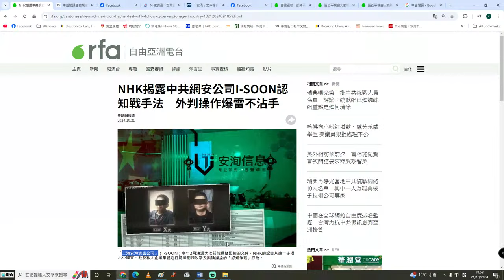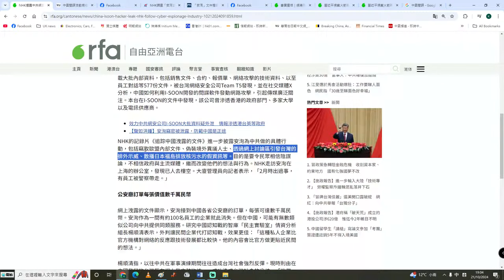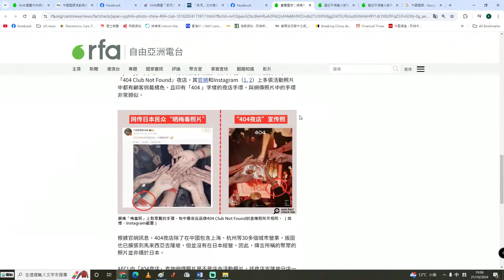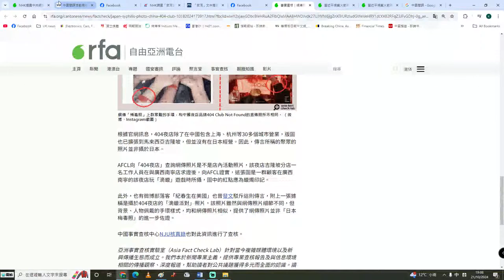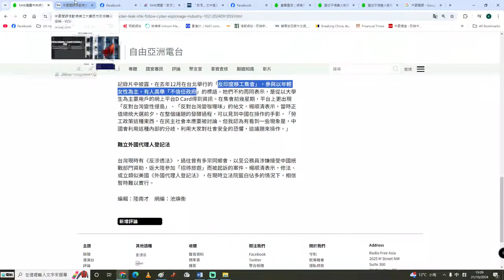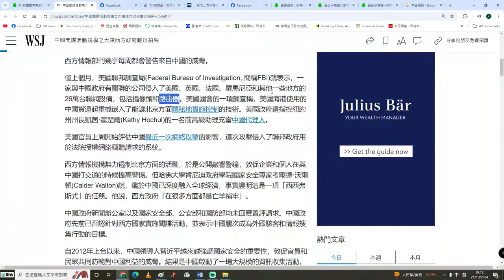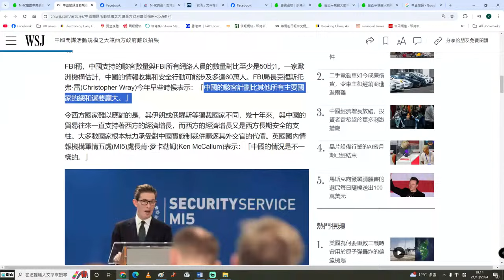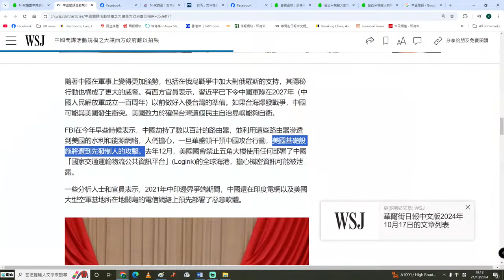【中國間諜世一2B】日本NHK揭露「安洵文件泄漏」，中共克客僱傭兵神通廣大，不僅可破解推特密碼，也做網絡心戰挑撥歐美日台內部矛盾！FBI驚呼中國克客數量多於全球總和 22/10/2024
圖片來源：光傳媒